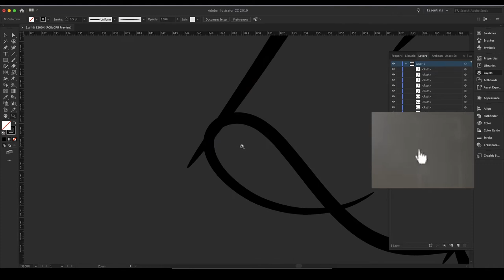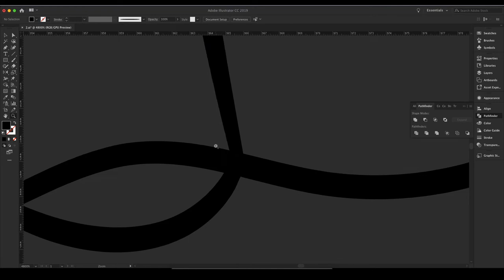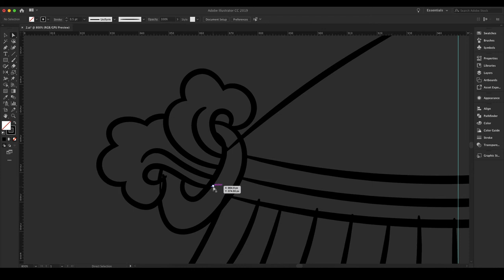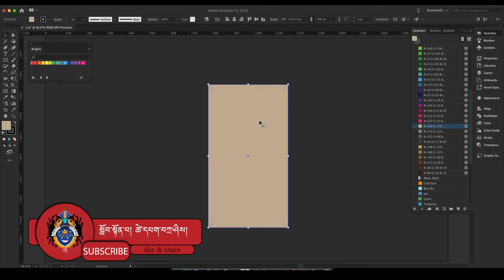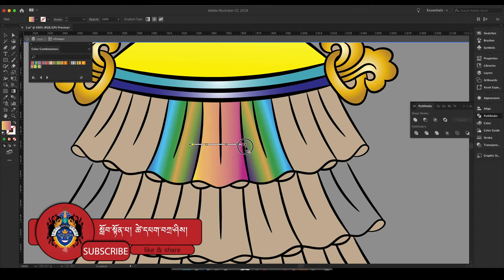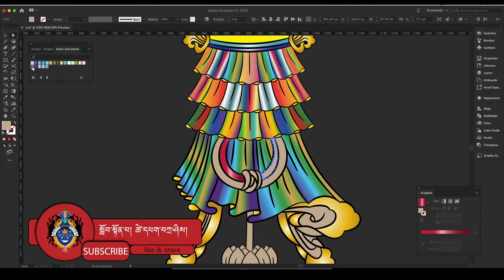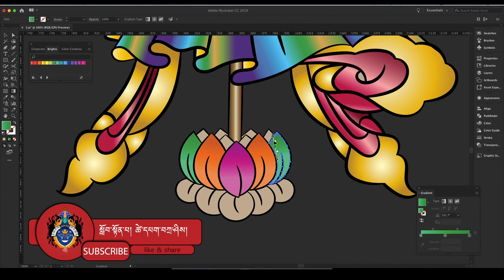How to design Gyaltsen in adobe illustrator|Tibetan Digital Artརྒྱལ་མཚན་ཇུས་འགོད་བྱ་ཚུལ།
The Victory Banner
As a representation of the Buddha’s victory over the four maras, the early Buddhists adopted Kamadeva’s emblem of the crocodile-headed makaradhvaja, and four of these banners were established in the cardinal directions surrounding the illumination stupa of the Buddha. Similarly the gods elected to place a banner of victory on the summit of Mt Meru, to honour the Buddha as the ‘Conqueror’ who defeated the armies of Mara. This ‘victorious banner of the ten directions’ is described as having a jewelled pole, a crescent moon and sun finial, and a hanging triple band role of three coloured silks that are ornamented with the ‘three victorious creatures of harmony’.